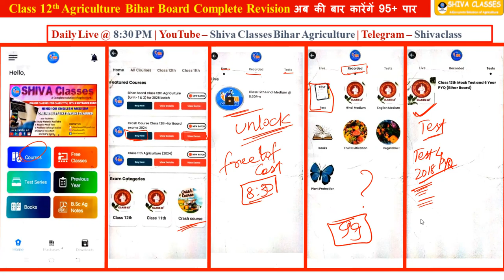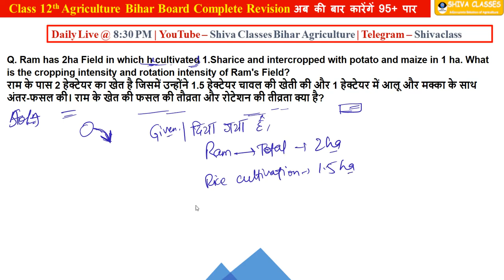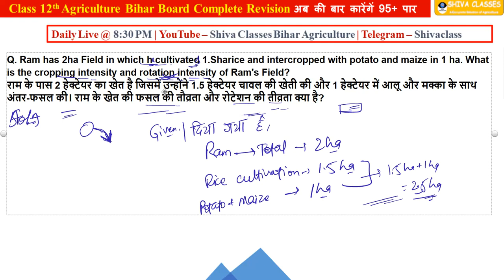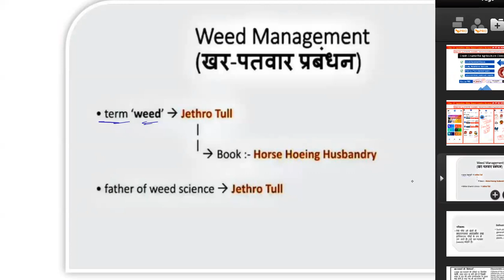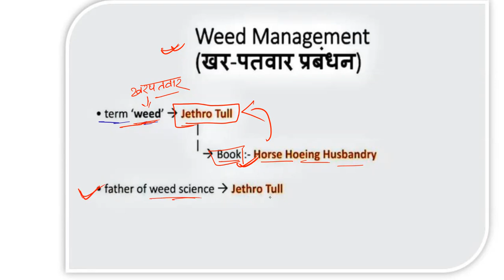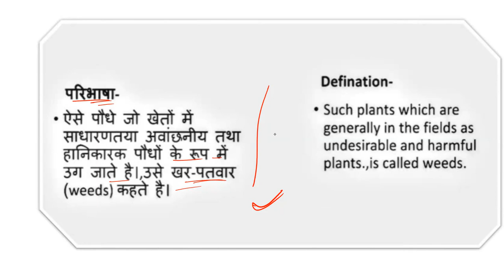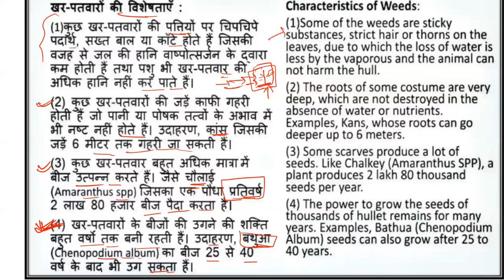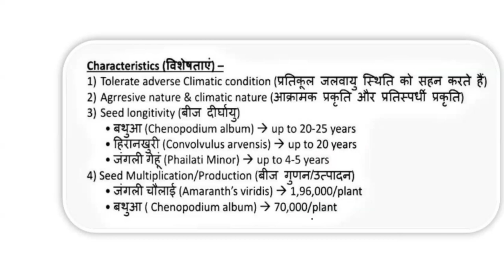Weed management खरपतवार प्रबंधन - 5 marks आपके हाथ में Agriculture Board Exam 2024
खरपतवार प्रबंधन One Shot | 5 marks आपके हाथ में | Agriculture Board Exam
Weed management
खरपतवार प्रबंधन
weed control
खरपतवार नियंत्रण
eradication and prevention

SHIVA Classes App Download करें |
✅WhatsApp Join करने के लिए लिंक पर क्लिक करें -
✅PDF और अन्य महत्वपूर्ण सूचना पाने के लिए
✔ Board Exam + Competitive Exam COURSE Available on SHIVA Classes App.
✔ Complete Foundation Course
✔ Complete Agriculture Course

bihar board agriculture
 bihar board agriculture book
bihar board agriculture
agriculture class 12 bihar board
bihar agriculture online class
best agriculture coaching in bihar
best agriculture coaching
best agriculture coaching online
best agriculture coaching in patna
best agriculture coaching academy
best coaching for agriculture optional upsc
Bihar agriculture
bihar agriculture
Bihar Agriculture
Shiva classes bihar agriculture
bihar board agriculture
bihar agriculture class
bihar board agriculture syllabus
bihar board agriculture previous year question paper
bihar board 12th agriculture syllabus
Keep Calm!